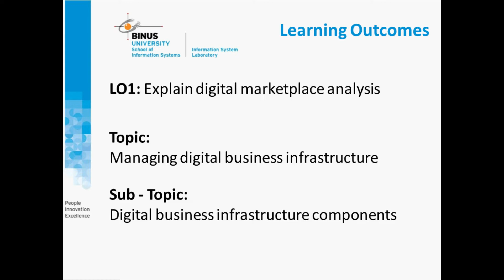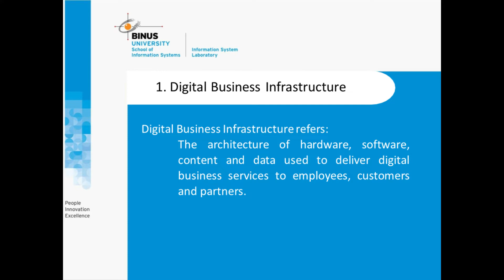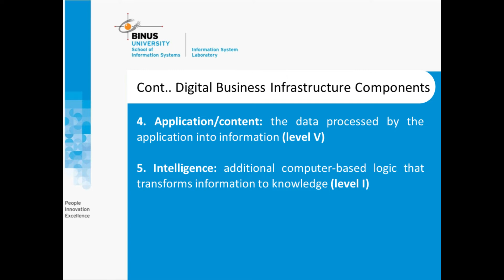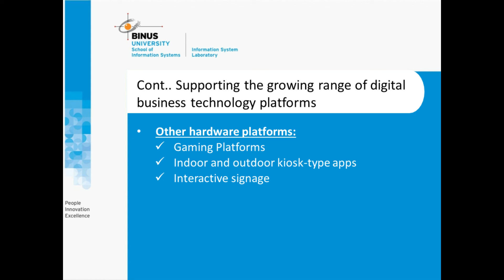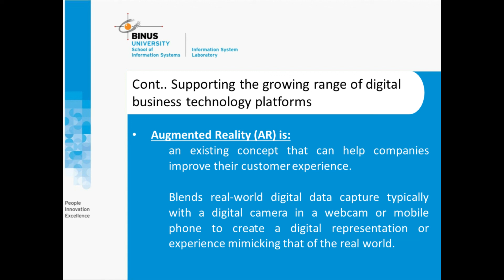Session 03 - Practicum - BUSS6047 - E Business Strategy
Pada Video diatas menjelaskan mengenai materi E-Business Strategy sesi ke 3 Praktikum dengan judul materi Managing Digital Business Infrastructure

Created By
Fulltime Assistant